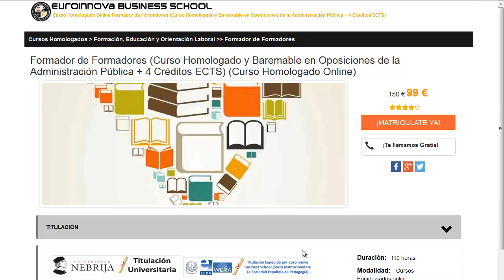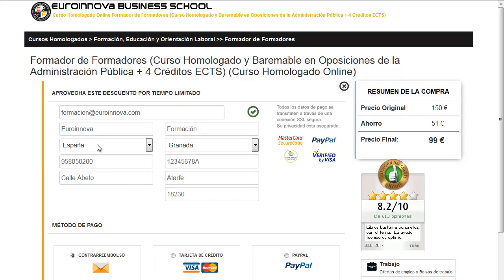cursos floristeria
cursos floristeria. Encuentra todos los estudios para cursos floristeria. Si no sabes donde hallar un curso o master oficial. En la página Oficial de Euroinnova formación encontrarás todo.

Te ofrecemos todo en cursos floristeria. No lo dudes más,entra y usa nuestro buscador con el cual encontrarás cualquier curso o master sobre cursos floristeria que busques.

Disponemos de mas de 10000 cursos y cursos gratis con los que enriquecer tu conocimiento. Te Contamos todo lo que quieres saber sobre cursos floristeria precios, descuentos,donde se estudia. Entra y descúbrelo en Euroinnova